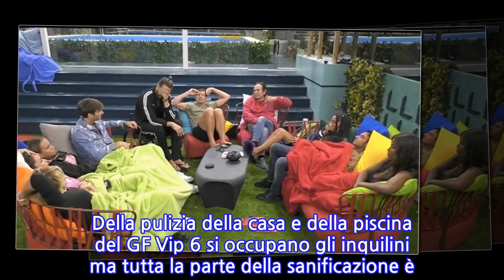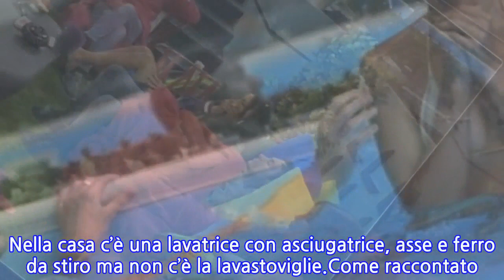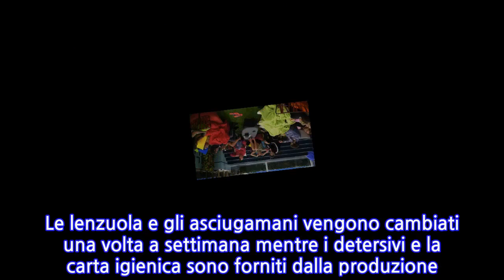“È assolutamente vietato”. Pochi lo sanno, ma al GF Vip 6 i concorrenti non posso...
È iniziata lunedì 13 settembre la nuova edizione del Grande Fratello Vip, il reality show condotto da Alfonso Signorini con opinioniste Adriana Volpe, ex concorrente del Grande Fratello Vip 4, e Sonia Bruganelli, la moglie di Paolo Bonolis, che con i suoi commenti velenosi ha già conquistato il pubblico italiano.Entrati al GF Vip 6 da una decina di giorni, i concorrenti stanno prendendo le misure e si studiano tra loro. Sono già nate simpatie, come il trio formato da Manuel Bortuzzi, Aldo Montano e Alex Belli, ribattezzati i Tre moschettieri e il feeling tra la principessa Lucrezia e Manuel Bortuzzo. Oltre ai normali momenti di vita, nella casa ci sono le regole e i divieti a cui i vipponi si devono attenere. Partiamo dalla spesa. La cifra dipende dal budget settimanale che di norma è di circa 20 euro, che può calare a 10 euro se ci sono delle penalità. Ovviamente chi soffre di intolleranze o allergie può trovare tutti i cibi necessari, ma i vipponi non possono assolutamente ordinare prodotti dall’esterno come pizze o altro. Della pulizia della casa e della piscina del GF Vip 6 si occupano gli inquilini ma tutta la parte della sanificazione è a carico dello staff. Le lenzuola e gli asciugamani vengono cambiati una volta a settimana mentre i detersivi e la carta igienica sono forniti dalla produzione. Nella casa c’è una lavatrice con asciugatrice, asse e ferro da stiro ma non c’è la lavastoviglie.Come raccontato da TV Sorrisi e Canzoni gli abiti che indossano vengono inviati dai parenti o dagli amici. I vipponi del GF Vip 6 hanno a disposizione una sarta ma nessun truccatore o parrucchiere. Dove finiscono i cellulari? Nessuno lascia mai i telefoni a casa, poco prima di entrare nella casa gli smartphone vengono spenti, sigillati e conservati in una cassaforte. I vipponi hanno anche il divieto assoluto di portare in casa libri, riviste, orologi, giochi di intrattenimento all’interno della casa. I concorrenti del Grande Fratello Vip hanno a disposizione un armadietto con dei medicinali e in caso di necessità – sotto prescrizione medica – possono chiedere altre medicine. Nella casa c’è anche la possibilità di parlare con uno psicologo, come è accaduto lo scorso anno quando Dayane Mello perse il fratello Lucas mentre si trovava al GF Vip.
INFORMATION
• Source: caffeinamagazine